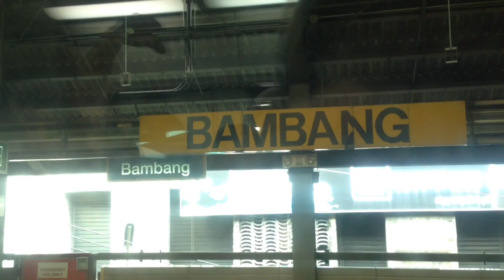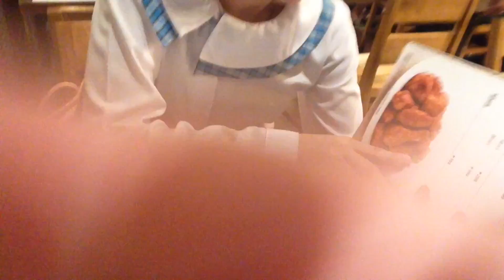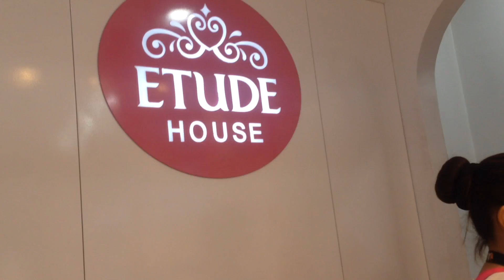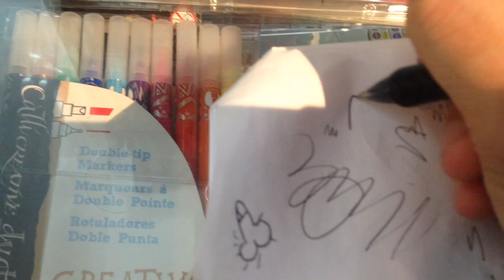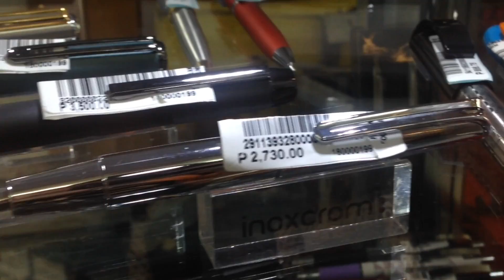FIRST DAY OF CLASS - TAGA SUNDO!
Nagpa sundo ate niyu Francesca ihh! Hahahaahaha